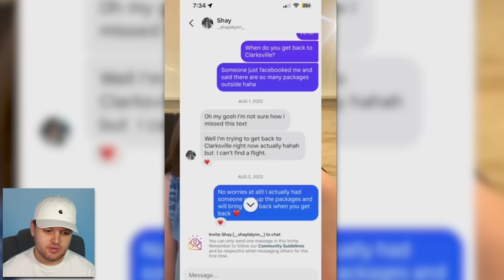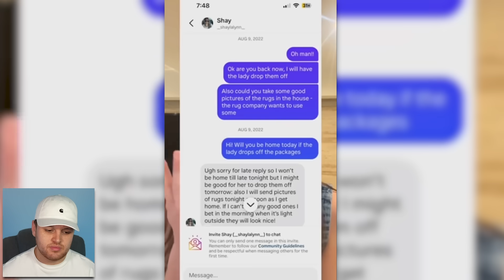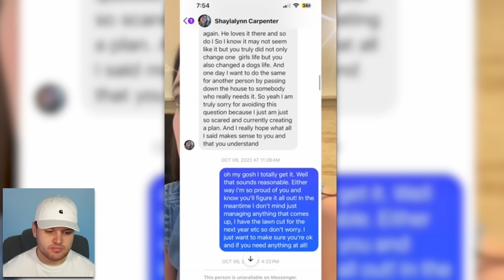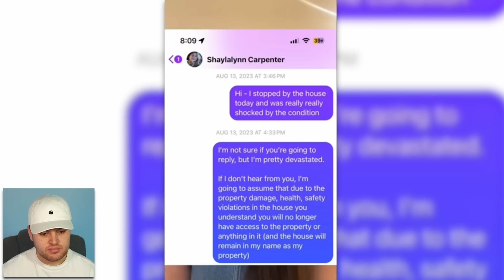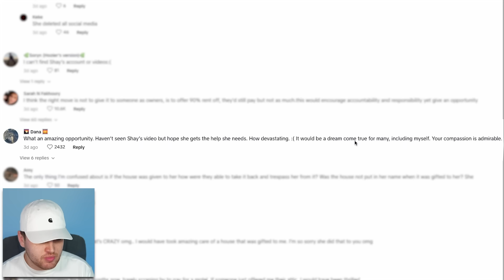TikToker Destroys A House & Then Lies About It In Viral Video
In today's video we will be talking about TradeMeProject and more